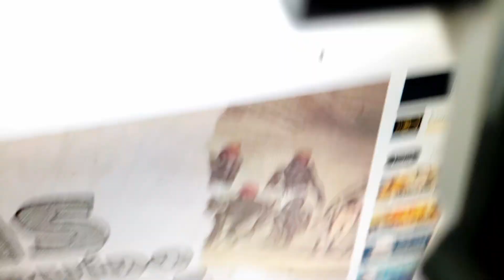Fazendo um suporte de solda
Fazendo um simples suporte de placa eletrônica  solda